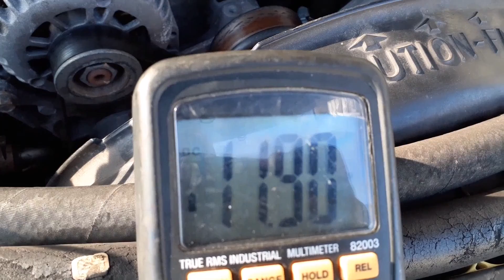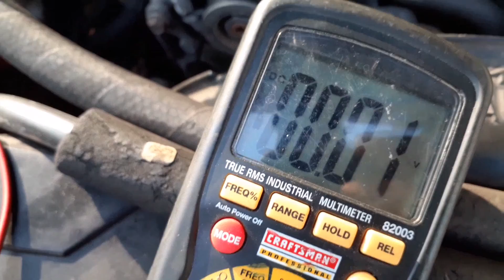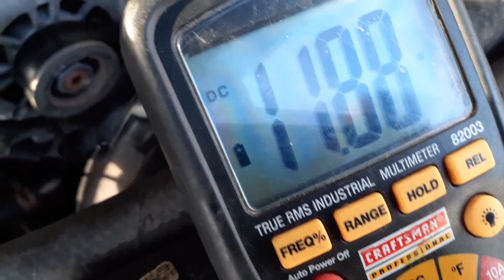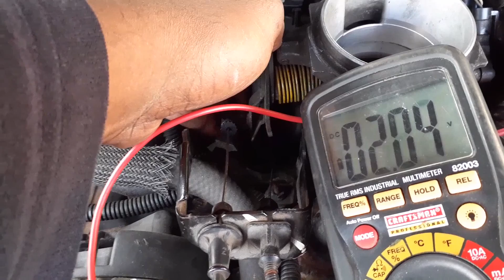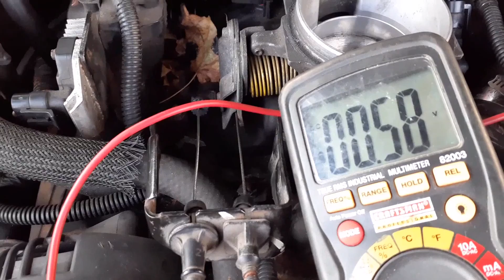How To Test Throttle Position Sensor On Chevy Blazer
testing throttle position sensor on a 2001 Chevy Blazer 4.3 vortec.